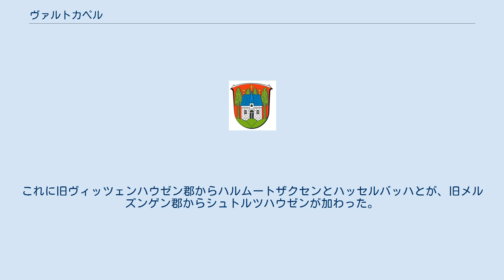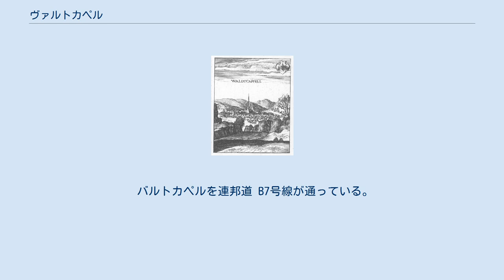ヴァルトカペル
ヴァルトカペル (Waldkappel) は、ドイツ連邦共和国ヘッセン州ヴェラ＝マイスナー郡に属す小都市である。
 ヴァルトカペルはヴェラ＝マイスナー郡の、ヘッシシュ・リヒテナウ（東）とエシュヴェーゲ（西）との間に位置する。
この街は北のマイスナー＝カウフンゲンの森自然公園と南のシュテルツィンガー山地との間にある北ヘッセン山地内の、シェンマーバッハ川がヴェーレ川に注ぐ河口付近に位置している。
 ヴァルトカペルは、ドイツの東端と西端を結んだ線と、北端と南端を結んだ線との交点にあたる。
 自治体としてのヴァルトカペルは、中核市区ヴァルトカペルの他、以下の市区からなる。
 マテウス・メーリアンの銅版画に描かれた1655年頃のヴァルトカペル ヴァルトカペルは1226年に初めて記録され、1414年に都市権を授けられた。
この都市は、ヴェッテラウからテューリンゲンに至る通商路とライプツィヒに至るもう一本の通商路に面していたことから、中世後期に経済的隆盛を遂げた。
かつてのこの街の裕福さを、町の中央に建つ後期ゴシック様式の教会が示している。
三十年戦争はヴァルトカペルの富を急速に奪い取った。
そしてこの街がかつての重要な地位を取り戻すことはなかった。
 ヘッセン州の地域改革に伴って、旧エシュヴェーゲ郡のヴァルトカペル、ビシュハウゼン、ブルクホーフェン、フリーメン、ゲーハウ、キルヒホスバッハ、メッケルスドルフ、レヒテバッハ、ローデバッハ、シェンメルンは合併した。
これに旧ヴィッツェンハウゼン郡からハルムートザクセンとハッセルバッハとが、旧メルズンゲン郡からシュトルツハウゼンが加わった。
さらに1974年にエルトマンゼーとヘッツェローデが加わり、現在の自治体ヴァルトカペルが形成された。
 ヴァルトカペルの市議会は 23 議席からなる。
 バルトカペルを連邦道 B7号線が通っている。
アウトバーン A44号線が建設中である。